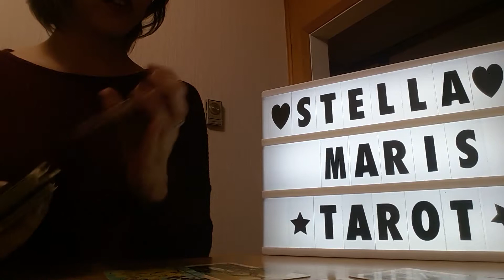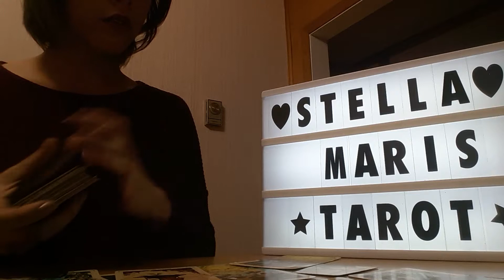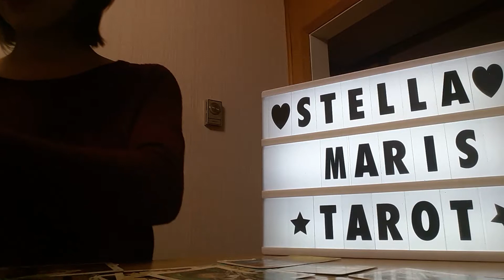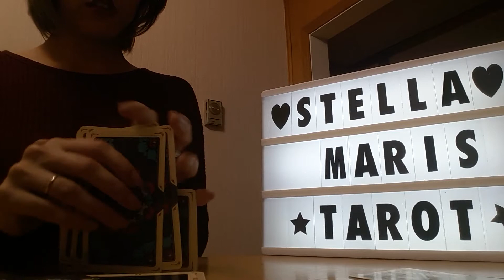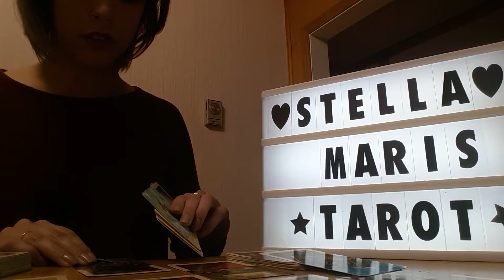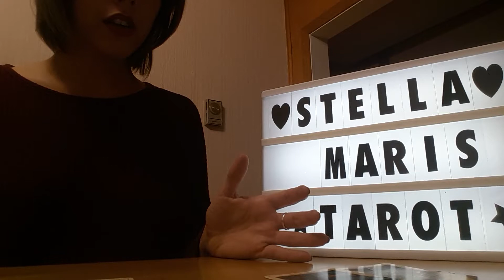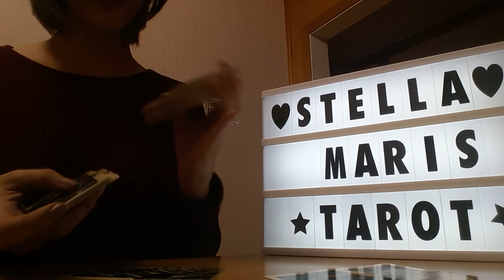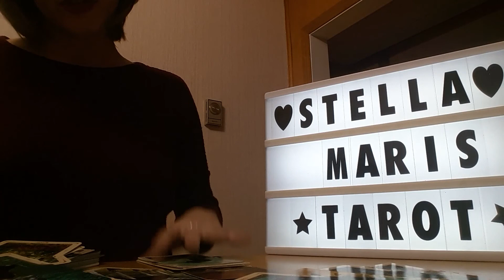Earth Signs Feb 4th-Feb11th Energy Check Up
I hope this reading resonated with you! 💕

YES, I do personal readings and would love to work with you.

15 Minute Tarot Reading - 30 Usd
30 Minute Tarot Reading - 50 Usd
45 Minute Tarot Reading - 75 Usd
Soulmate Reading - 40 Usd
Manifestation Coaching / Spiritual Council - 30-50 Usd
OR we can arrange something as per your needs.